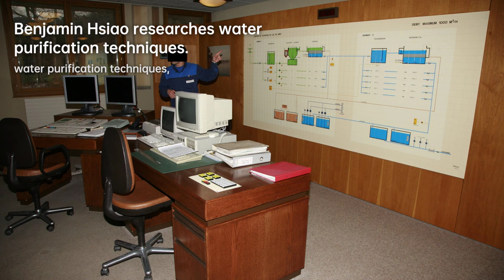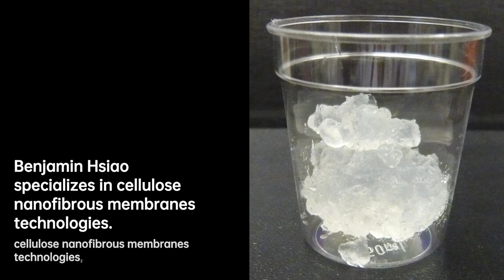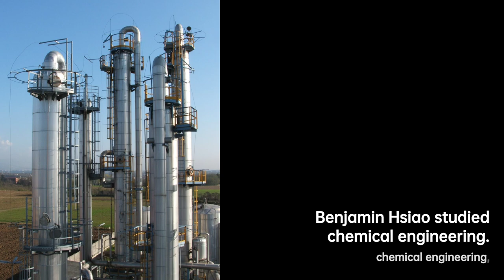Benjamin Hsiao: Shaping the Future of Polymers | Scientist Biography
Born in Taipei, Taiwan, Hsiao attended the exclusive all-boys Taipei Municipal Jianguo High School . He graduated from JGHS to enroll in the National Taiwan University and pursue a B.Sc. in chemical engineering.
After graduating in 1980, Hsiao entered the graduate program in Polymer Science at the Institute of Materials Science in the University of Connecticut in 1982.
In 1985, he was inducted into Sigma Xi, the scientific research honor society and Phi Kappa Phi, the oldest all-discipline honor society. He completed his Ph.D. in 1987 under the guidance of Edward T. Samulski and Montgomery T. Shaw.
He went on to work at the University of Massachusetts between 1987 and 1989 as a postdoctoral research fellow in the department of polymer science and engineering under the tutelage of Richard S. Stein and H. Henning Winter. Immediately afterwards, he was sought by the DuPont Company to work in the Pioneering Laboratory. He stayed with DuPont for 8 years in Wilmington, Delaware until 1997 as a senior staff scientist in the Central Research and Development Department, after which he embarked upon an academic career at Stony Brook University.
Joining Stony Brook University as an assistant professor in 1997, Hsiao was promoted to full professor in 2002 and appointed to the chair of the chemistry department in 2007. It was under his leadership, that the chemistry department at Stony Brook was identified as one of the top departments in the nation, and designated a National Historic Landmark for the invention of Magnetic Resonance Imaging by the American Chemical Society.
Hsiao was the vice president for research at Stony Brook University between 2012 and 2013 for 1.5 years. In this position, he was responsible for the campus-wide advancement of Stony Brook's research mission through strategic planning and oversaw the Research Foundation, supervised all university research administration activities and functions, and was the primary advocate for the university's research enterprise on a state, national and international level. His major contributions to the Stony Brook Research Office were in two areas: greater efficiency and transparency of the research administration activities on campus, and new research initiatives to advance Stony Brook's research mission on a state, national and international level.
Since 2008, he has also served as the Chang-Jiang Professor at Donghua University in Shanghai, and a guest professor at the Beijing University of Chemical Technology, Tongji University and the Changchun Institute of Applied Chemistry of the Chinese Academy of Sciences.

967f